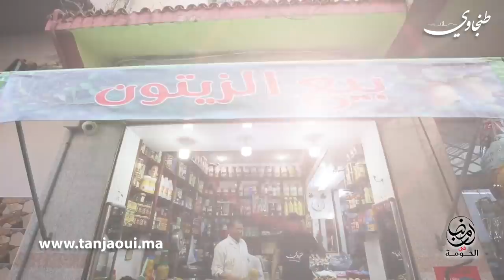برنامج " رمضان في الحومة " مع أيوب الجباري | الحلقة 5 | حومة مصلى